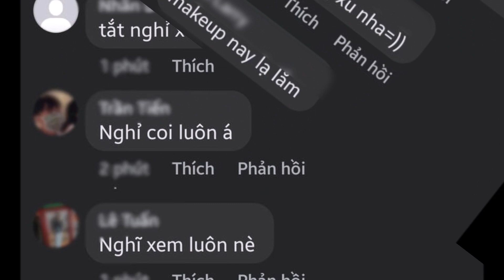Khoảnh khắc Nam Em gục đầu sau khi out top 5 Miss World Vietnam 2022. PHẢN ỨNG CỦA CĐM TRƯỚC KẾT QUẢ